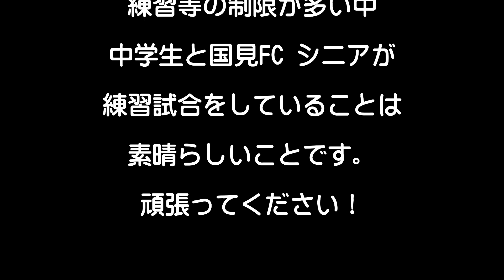国見中学校、国見FCシニアとの練習試合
お天気が良かったこの日は国見中学校と国見FC シニアが練習時足をしてました。